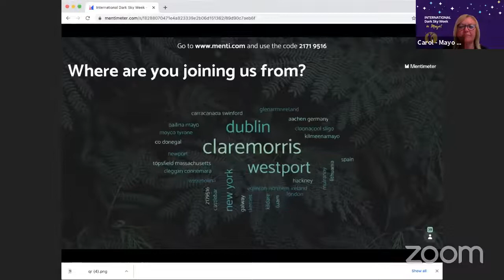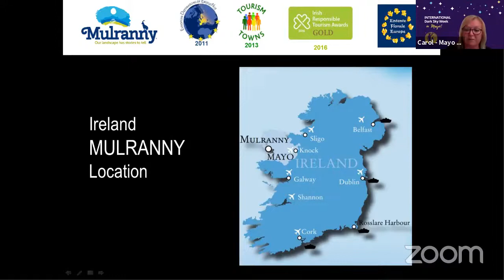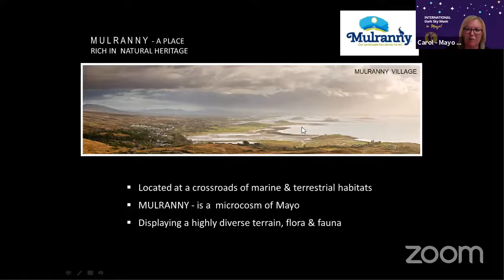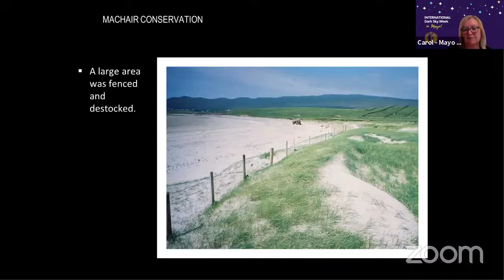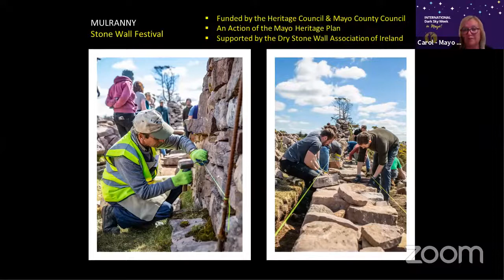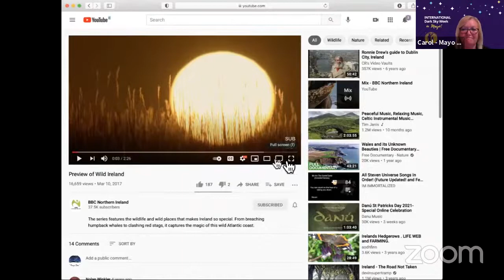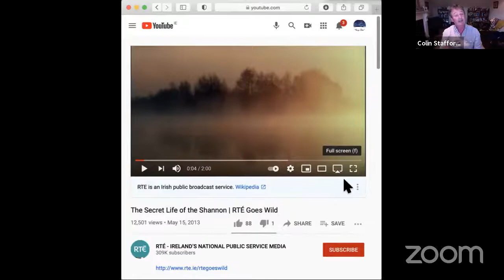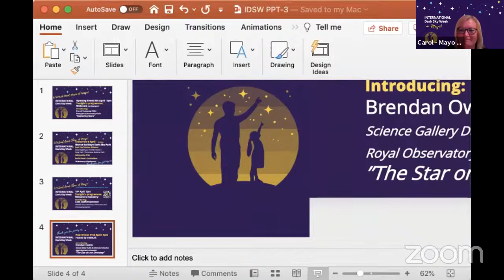International Dark Sky Week | Colin Stafford Johnson - 10th April 7pm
Welcome to the Mayo programme of virtual events for International Dark Sky Week 2021.

One of the best known faces on Irish television, Colin has most recently been on our screens presenting Wild Cuba: A Caribbean Journey for which he won the prestigious Jackson Wild ‘Best Presenter-Led’ award for a second time. In 2019 Colin presented Animal Babies: First Year on Earth on BBC Two and Wild UK on BBC One. In previous years, Colin filmed and presented Wild Ireland: The Edge of the World on BBC Two and the eighth series of Living the Wildlife on BBC One in which he examines the richness and variety of Irish wildlife. He has also presented a six-part radio series Wild Lives for RTE. His documentary On a River in Ireland, based on his exploration by canoe of the flora and fauna of the river Shannon through four seasons, won the Grand Teton at the Jackson Hole Wildlife Film Festival and the Golden Panda at Wildscreen. He also presented Bioblitz, a live TV event celebrating biodiversity for RTE. In 2013 he presented and filmed Meet the Monkeys, for BBC NHU Natural World.
We are delighted to welcome Colin to a Mayo Dark Skies event to talk about his experiences of Wildlife “After Dark”

Find out more at Mayodarkskypark.ie
Our motto is to help kids name more stars in the sky, than stars on the screen.  We can only do that if they can see the night sky and enjoy its wondrous habitat.    With your help, we can do that together "Under One Sky".